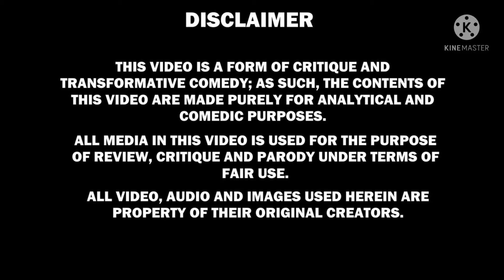tummy time water proof mat unboxing and review with viva harsha | our world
tummy time water mat: